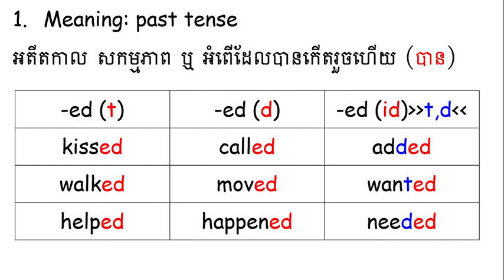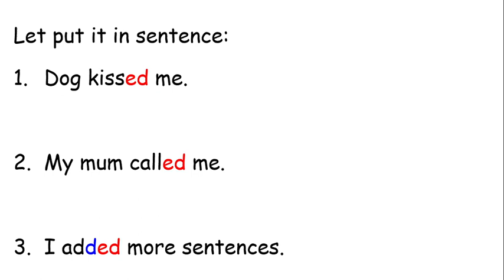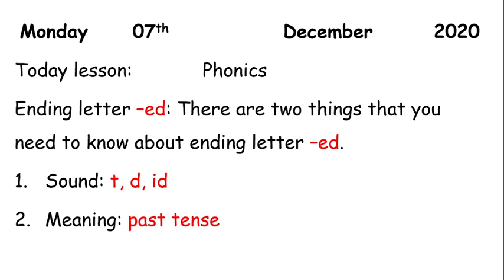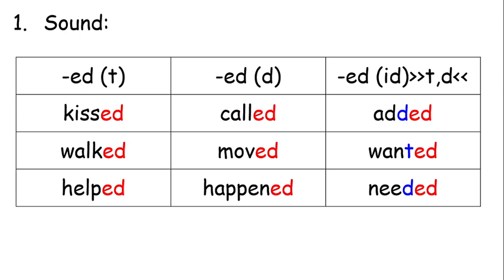WNS-English G5 Drill ending letter -ed